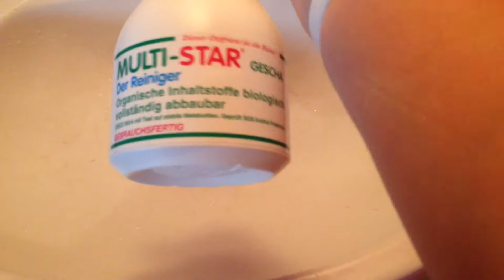Öl im Waschbecken? Mit Multistar lachst du drüber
Mein Mann, Gattung "Männer", hat nach arbeiten an unserer Heizung, die Öl verschmierten Hände an diesem Waschbecken gewaschen.

Wahrscheinlich im dunkeln!

Als ich das Waschbecken 1Woche später seh trifft mich fast der Schlag.
Mit Seife und Bürste habe ich das uralte Becken geschrubbt. Aber vergebens. Der Untergrund ist auf Grund des Alters schön aufgeraut. Aber als Notwaschbecken im Uraltbad  ist es noch Ok.

Völlig entnervt habe ich ihn zur Rede gestellt, ob er das nicht gesehen hat.
Ähm... Blöd Glotz, "ist mir nicht auf gefallen..." , Dackelblick.

Ahhhhh

Nun habe ich mir gedacht, nachdem ich sonstwas über Männer gedacht habe,

Probiere ich es doch mal mit dem Multi Star von EASYCLEAN.

Wenn der Multistar meinen 10Jahre alten Backofen wieder zum glänzen bringt, dann müsste das doch hier ein Klacks sein.

Das war es auch!

Ich bin absolut begeistert von den EASYCLEAN Produkten und vom Multistar!

Noch nie war putzen so einfach, leicht und schnell.

Mehr Freizeit, den Körper geschont und somit mehr Lebensqualität.

Somit sind die Produkte von EASYCLEAN für mich Gesundheit und muss ich euch einfach zeigen.

Auch wenn es nichts mit gesunder Ernährung und abnehmen zu tun hat. 😊

Aber durch mehr freie Zeit durch schnelleres putzen habe ich wieder mehr Zeit mich mit Rezepten, Abnehmprogrammen und sonstigem auseinanderzusetzen.

Schaut da mal rein, ich tolle Sachen